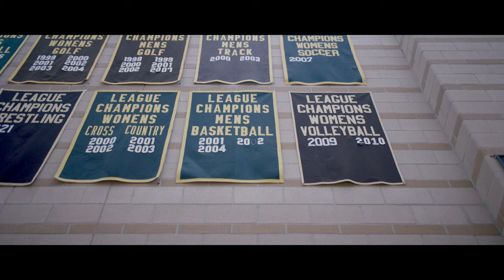Monarch Basketball 2024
An inside look into Monarch High School's 2024 basketball team. Interviews featured seniors Tyler Carlson, Graham Johnson, Anderson Morgan, Turner Hickman, Van Nellessen, Colin Ryan, Evan Trujillo and Bailey Clark.